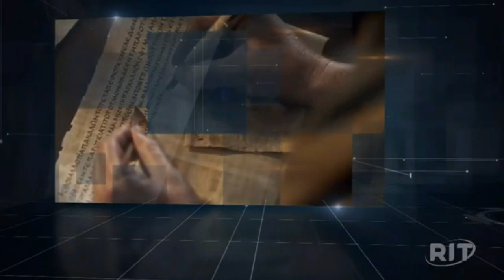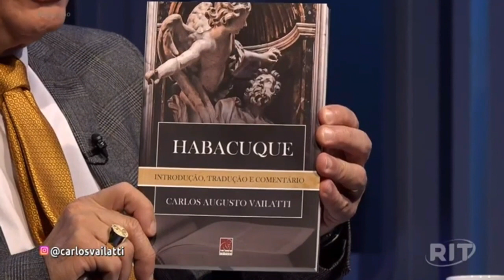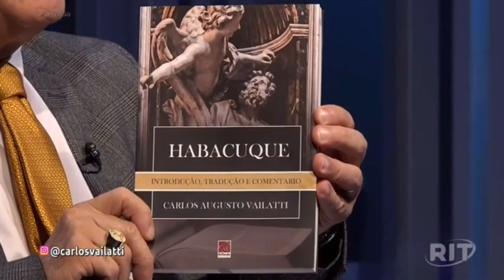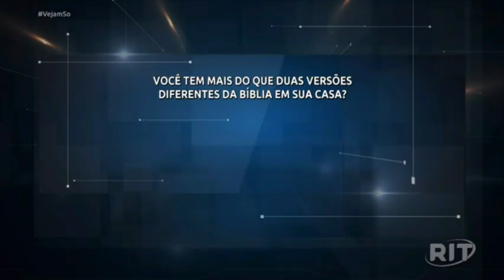VEJAM SÓ! - POR QUE EXISTEM TANTAS TRADUÇÕES DA BÍBLIA SE A PALAVRA DE DEUS É UMA SÓ?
Programa exibido dia 10 de março de 2023 no canal Rit Tv, Programa Veajm só!